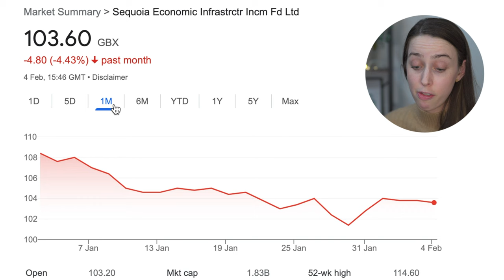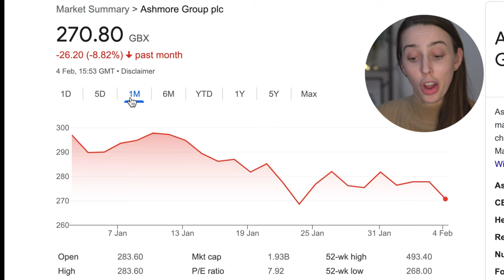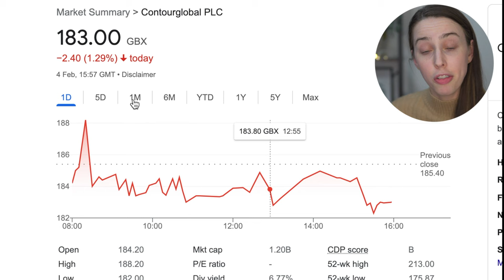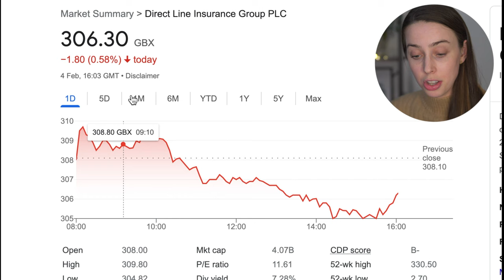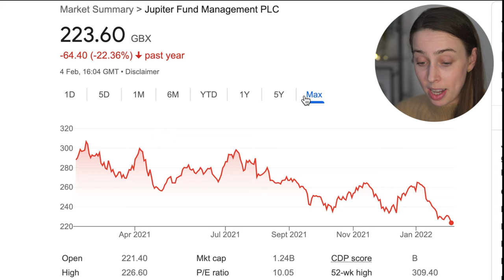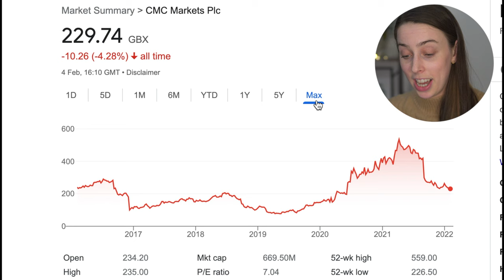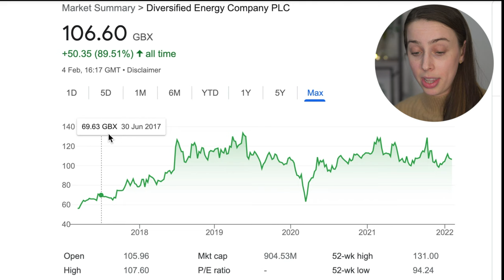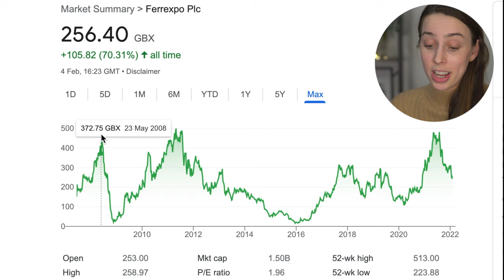Top 10 Highest DIVIDEND Stocks (FTSE 250)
I wanted to highlight the stocks featured in the FTSE 250 which have the HIGHEST DIVIDEND YIELD! All of these companies have over 6% dividend yield but some have double digit yields!

Time Stamps🕑
0:00 Criteria for making this list
1:07 Stock #1
2:45 Stock #2
4:05 Stock #3
5:25 Stock #4
6:32 Stock #5
8:16 Stock #6
9:08 Stock #7
11:38 Stock #8
12:43 Stock #9
13:48 Stock #10 (HIGHEST DIVIDEND YIELD)
16:10 The problem

❗️Download an example portfolio of funds to get paidover 24 times per year!

Flexible tripod

Books:
Rich Dad, Poor Dad - Robert Kiyosaki
How To Own The World - Andrew Craig

Products mentioned/seen/used to create video:
Rocketbook Core